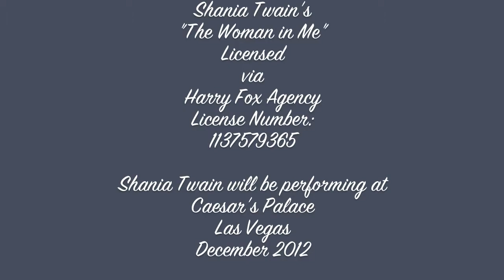A day at Shiloh Horse Ranch starring Jen Spraul HD720p version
A day visiting the rescued animals waiting to be adopted or sponsored at Shiloh Horse Ranch starring Jen Spraul HD720p version. Background music "The Woman in Me' by Shania Twain.